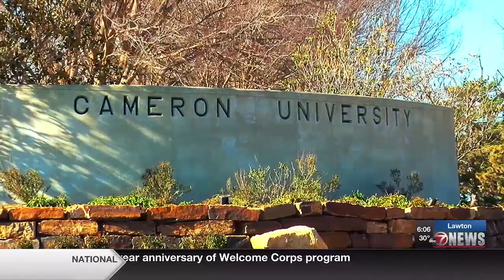Outgoing Cameron President McArthur discusses retirement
McArthur recalls his time before being named President and how his vision would be developed over time.